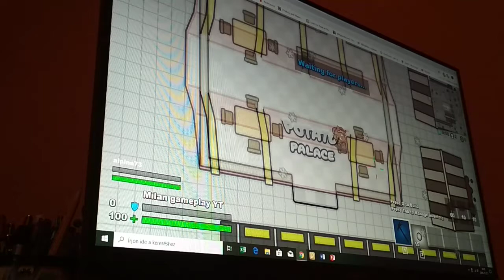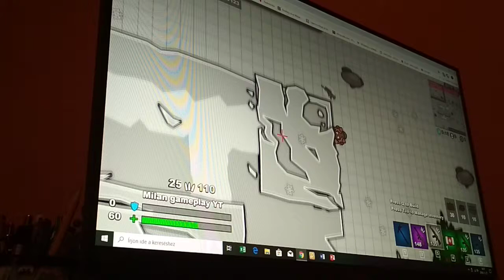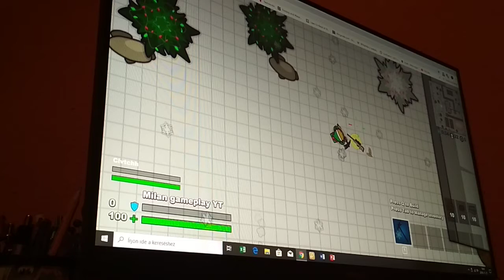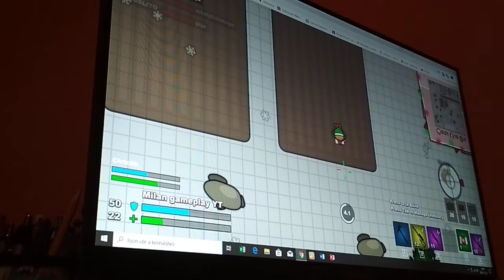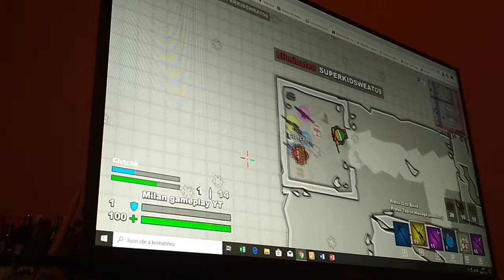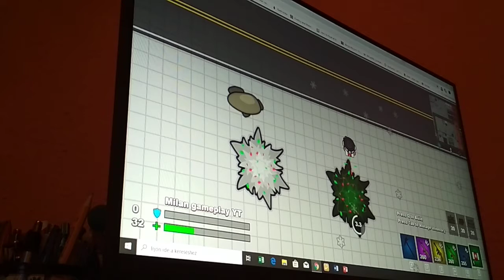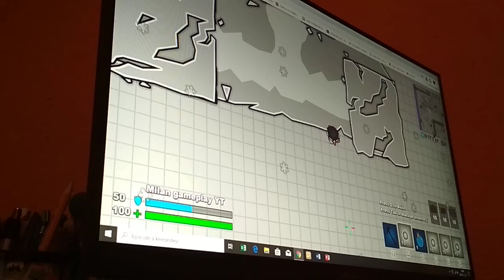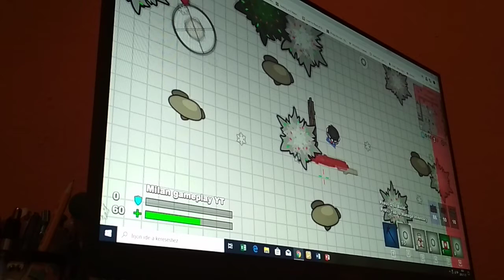A számítógépes FORTNITE! Build Royale #1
Nagyon béna vagyok tudom, úgyhogy nem kellenek a negatív kommentek! Köszönöm!